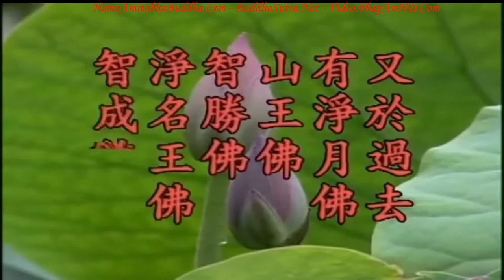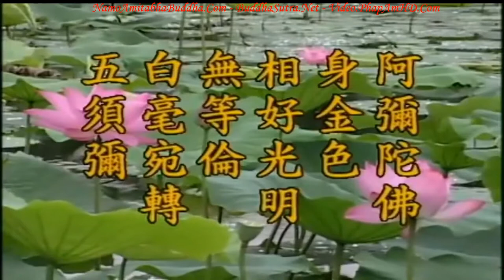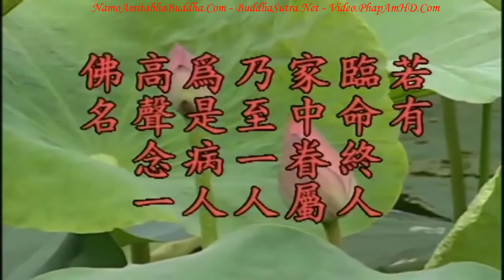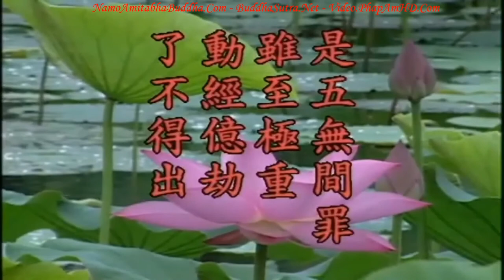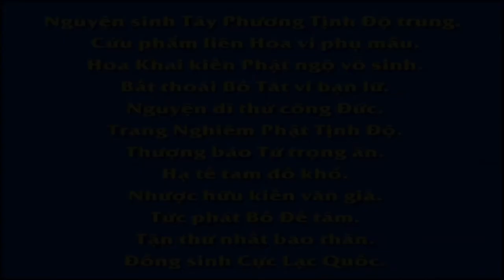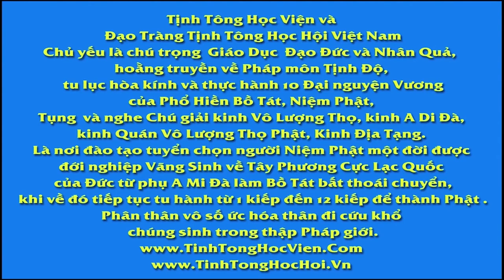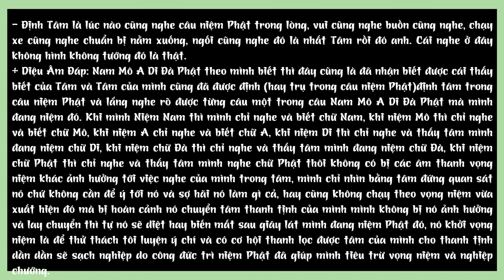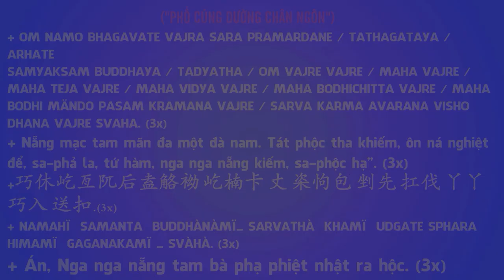TẬP 34, Bát Nhã Vô Tri, Vô Sở Bất Tri, Địa Tạng Bồ Tát Bổn Nguyện Kinh Giảng Ký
TẬP 34, Bát Nhã Vô Tri, Vô Sở Bất Tri, Địa Tạng Bồ Tát Bổn Nguyện Kinh Giảng Ký, Hòa Thượng Tịnh Không
kinh Bát Nhã nói đến Bát Nhã Vô Tri, Vô Tri là Căn Bản Trí, tại sao nói trí đó Vô Tri? Nó không khởi tác dụng, chẳng có tác dụng. Chẳng khởi tác dụng thì tại sao gọi đó là Căn Bản Trí? Vô Tri chính là Căn Bản Trí, Vô Tri chẳng có nghĩa là không có trí huệ, nếu thấy trong kinh nói Bát Nhã Vô Tri rồi cho rằng đó là hoàn toàn không có trí huệ thì bạn đã hiểu sai rồi. Vô Tri nghĩa là thật sự có trí huệ, trí huệ chẳng khởi tác dụng, là có ý nghĩa như vậy. Người đó đối với vạn sự vạn pháp Tánh, Tướng, Lý, Sự, Nhân, Quả chẳng có gì là không rõ ràng, chẳng có gì là không hiểu rõ, nhưng cảnh giới của họ là ‘như như chẳng động’, chúng ta thường gọi là không dấy khởi tâm niệm, không phân biệt, không chấp trước, trong trạng thái như vậy thì gọi là Vô Tri. Lúc họ khởi tác dụng, khởi tác dụng gì? Giáo hóa chúng sanh, giải đáp câu hỏi của chúng sanh, đến lúc đó mới tỏ rõ vô sở bất tri (chẳng có gì là không biết), cho nên vô sở bất tri gọi là Quyền Trí, trong Phật pháp thường gọi là thiện xảo phương tiện. Thiện xảo phương tiện thuộc về sự ứng dụng của trí huệ, lúc ứng dụng thì chẳng có gì là không biết, do đó vô sở bất tri chính là biểu hiện của Vô Tri, chúng ta phải hiểu rõ hai câu này trong kinh Bát Nhã, tuyệt đối không thể hiểu lầm. Cho nên Vô Tri là tự thọ dụng[2], Vô Sở Bất Tri là tha thọ dụng (sự thọ dụng của kẻ khác).

卍 Namo Amituofo
卍 Namo Amitabha
fb. com/hoathuongtinhkhongkhaithi